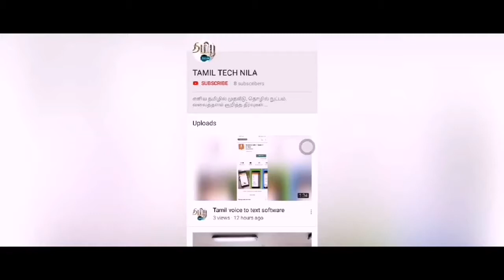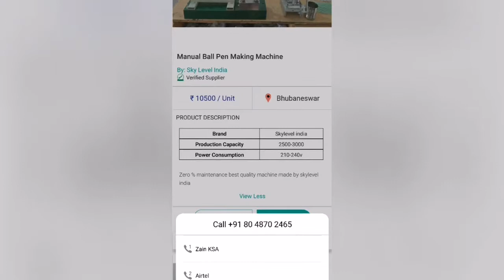பேனா தயாரிப்பு தொழில்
பேனா தயாரிப்பு தொழில் pen making business